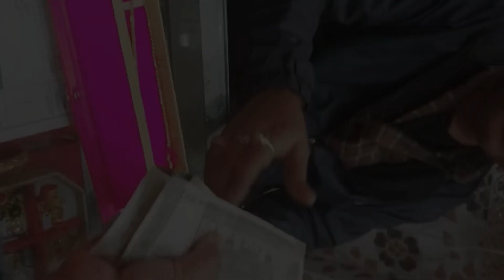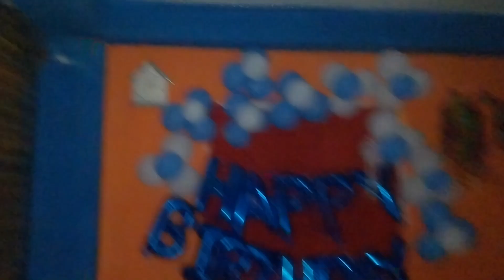Aama Chora ko Birthday ak sath mai...🎂💖